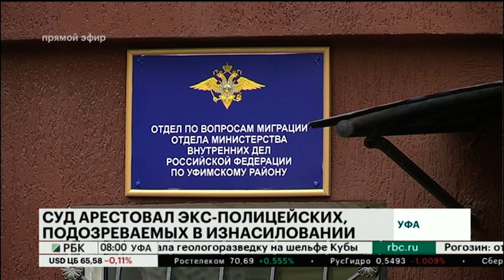НОВОСТИ 06.11.2018 08:05